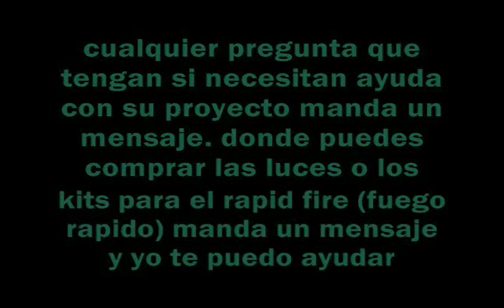Control de PS3 modificado. Mando mejorado. 8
LINK PARA LAS LUCES LED Y MAS
modificando control de PS3 cambiando las luces (LED lights) 1234 player por color verde instalar una luz (LED) en el boton PS y un microchip de Fuego Rapido (Rapid Fire)